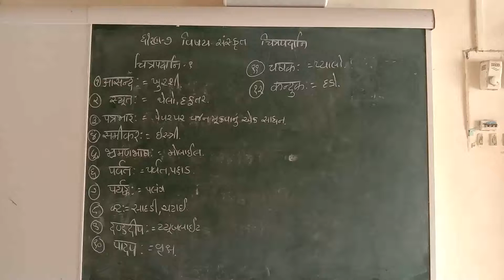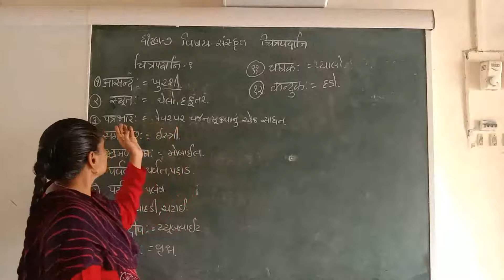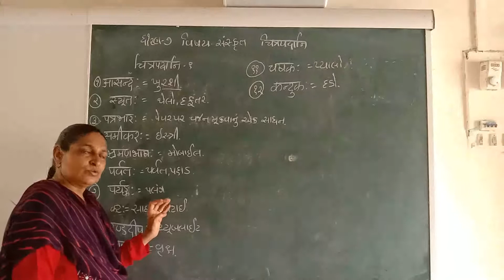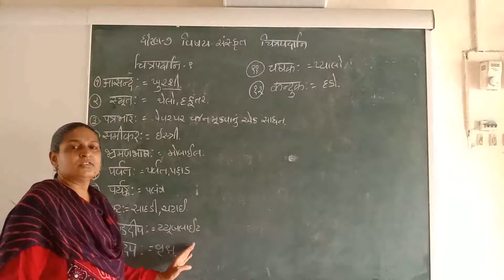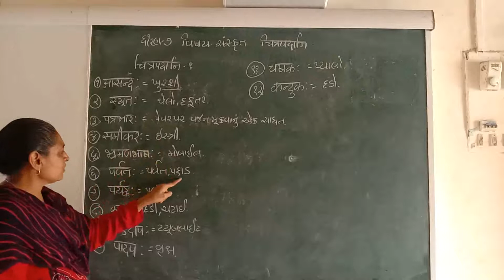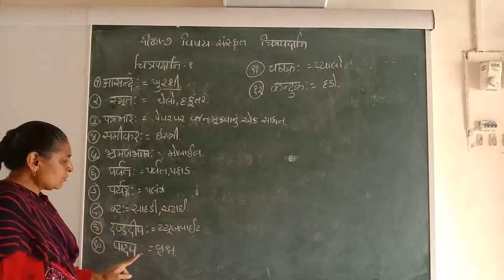STD 7 Sanskrit chitrapadani part 1